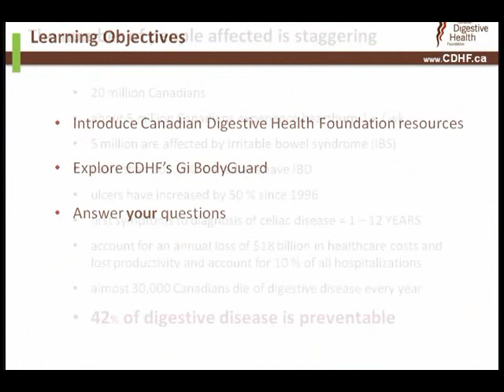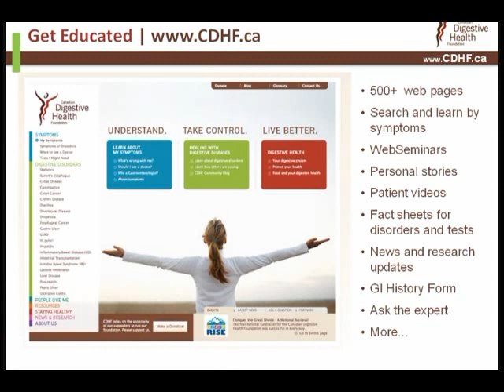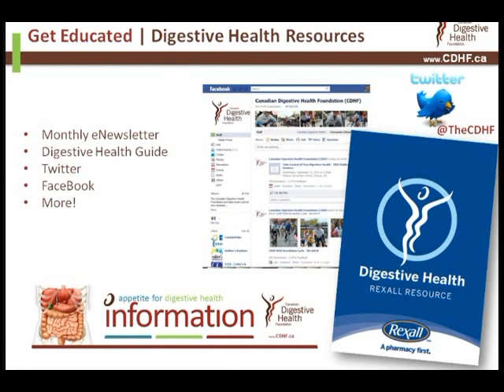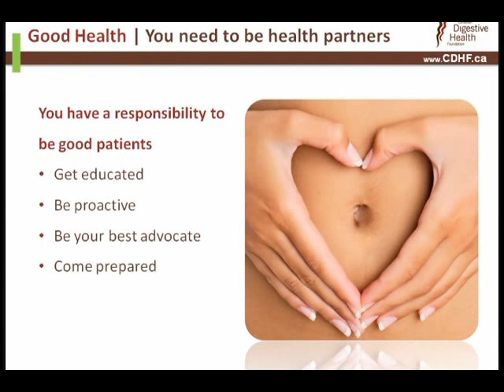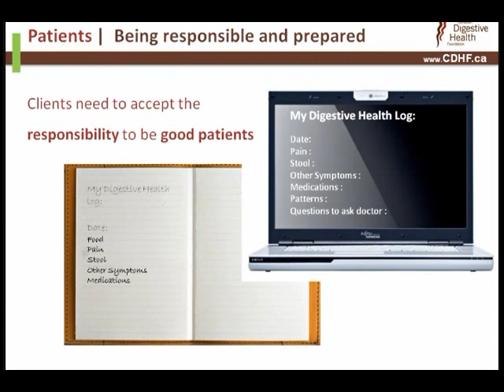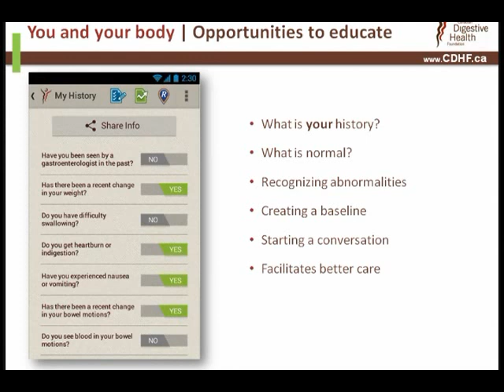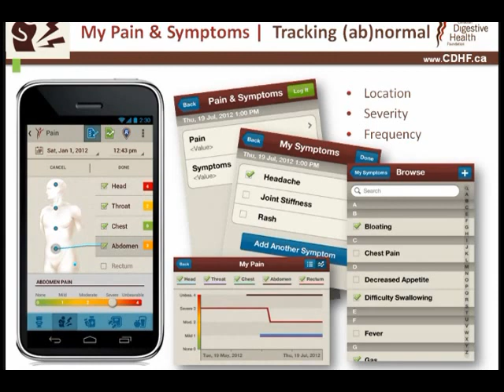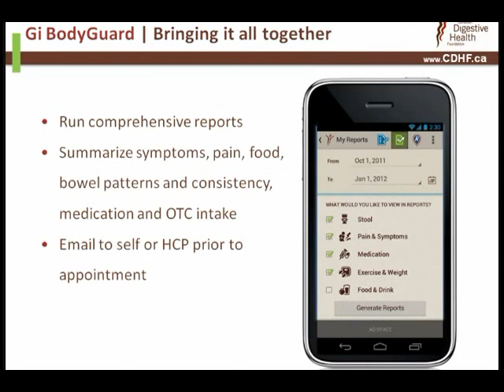Catherine Mulvale Speaks about Gi BodyGuard App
At the 2012 CDHF Digestive Health Public Education Forum, Catherine Mulvale gave an interesting and educational presentation on the CDHF SmartPhone App Gi BodyGuard to a capacity crowd.